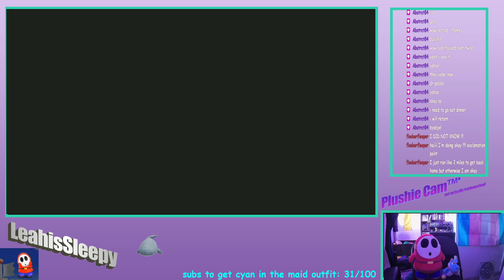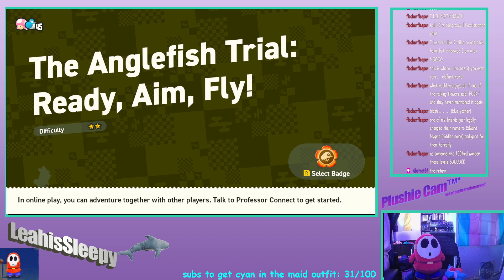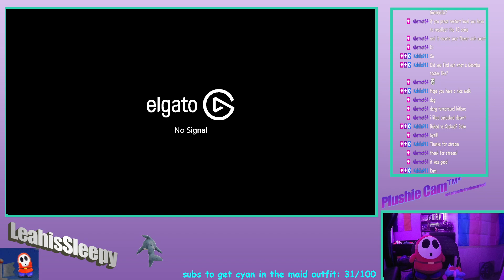Mario Wonder pt 2: look I couldn't think of a funny title ok (VOD)